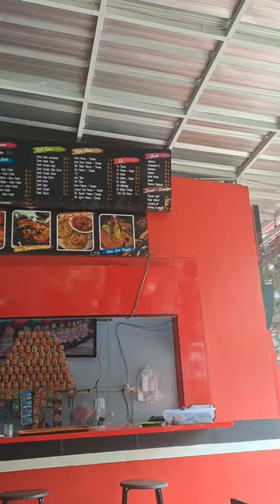Kuliner Gulai Ikan Tongkol